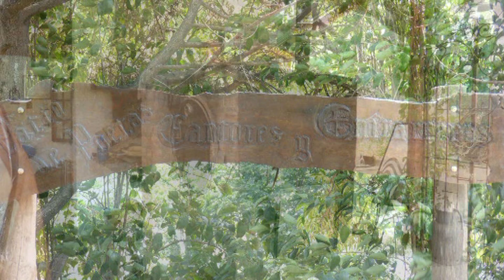RODO MALBEC PRIMERA PARTE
En Cosquín, enero de 2016